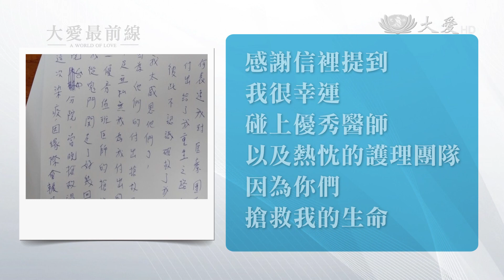【世界充滿愛】大愛最前線 因為他們需要我 我一定會去做 台中慈院 守護生命的印記